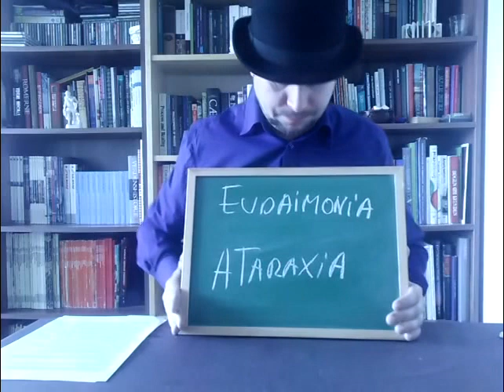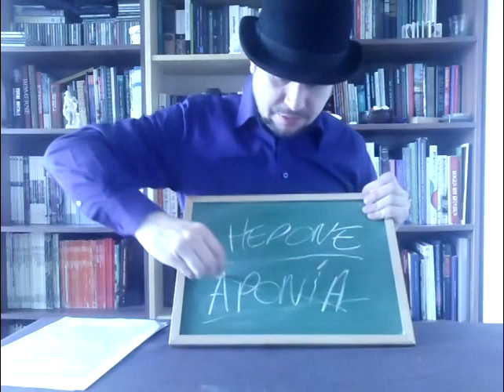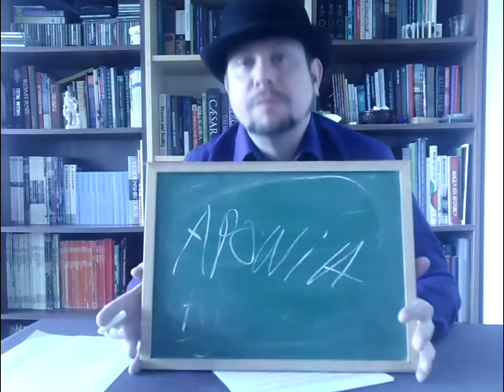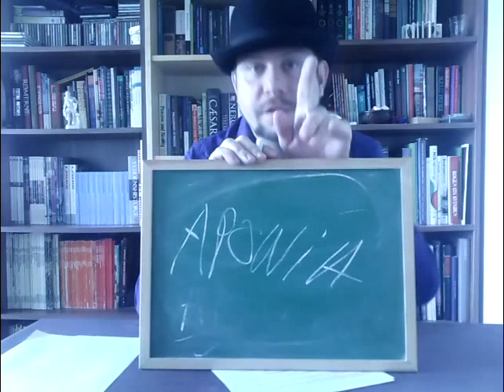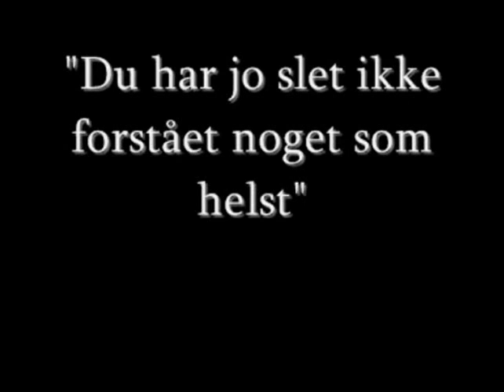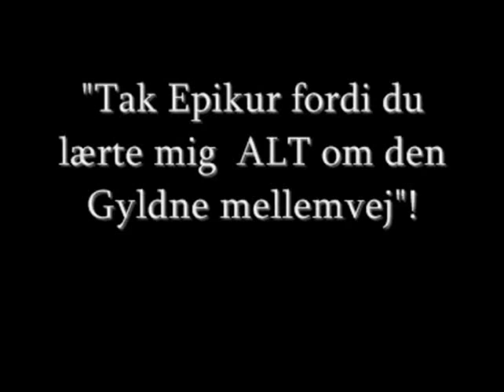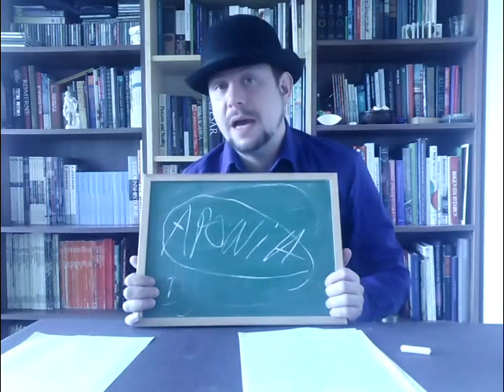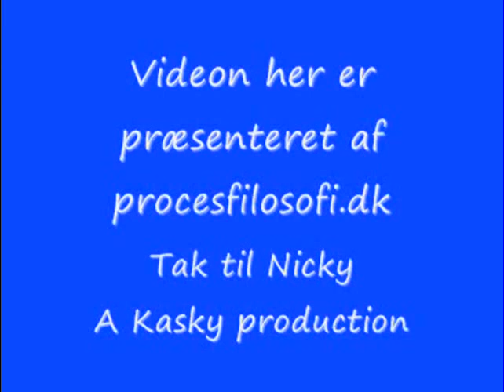Epikurs filosofi - Vejen til lykken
Cand.Mag. i filosofi og Procesfilosof Kasper Johansen fortæller om Epikurs filosofi. Denne video indeholder også en filosofisk stumfilm der illustrere pointer i Epikurs Filosofi.
Epikur søgte det gode liv, lykke og sindsro. Dette fandt han i sin "Have". Besøg også